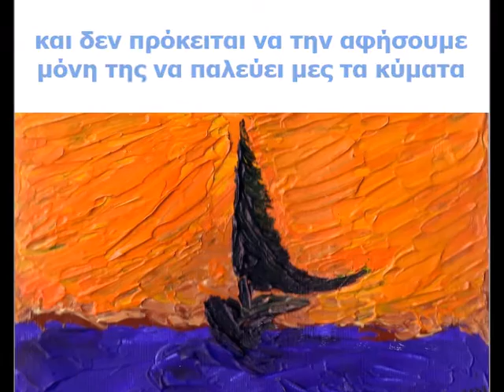Ν. Λυγερός - Συνεχίζουμε την αντίσταση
Μελέτη για τη Μονομαχία του Διγενή με τον Χάρο. (Dessin au feutre)
Le bateau de sable. (Acrylique sur papier Galeria 12.5x18).
Προμηθέας, ο ακίνητος άνθρωπος. (Dessin sur papier sans acide, 21.6 x 27.9)

Παραγωγή:Μηλίδης Παντελής